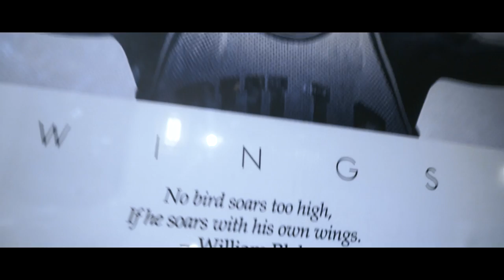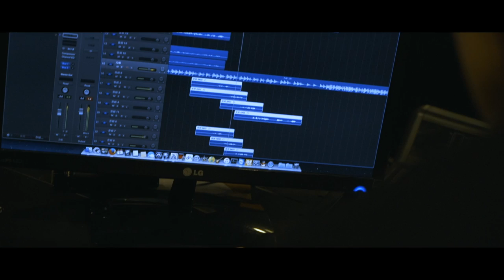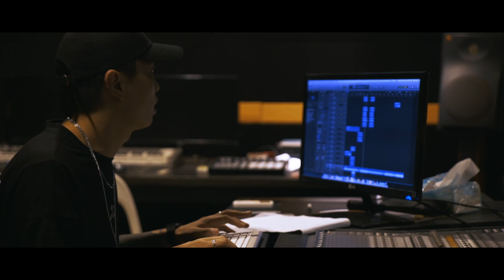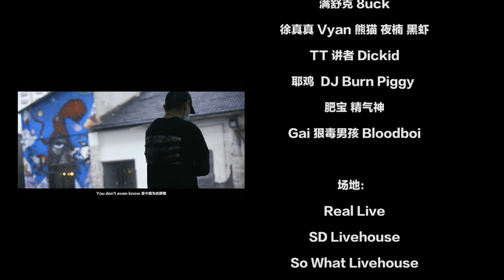宁屈不死第一季《你不知道的事 | 满舒克》